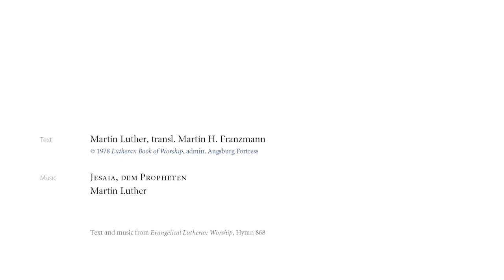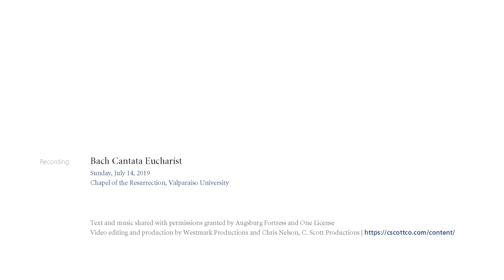Isaiah in a Vision Did of Old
From LSM 2019 Sunday Eucharist
For the Commemoration of Michael and all Angels

the Lord of hosts enthroned on high behold,
whose splendid train was wide outspread until
its streaming glory did the temple fill.
Above God’s throne the shining seraphim
with sixfold wings did rev’rence unto him.
With two each seraph hid his glorious face,
and two about his feet did interlace,
and with the other two he soared on high,
and one unto another thus did cry:
“Holy, holy, holy is the Lord of hosts!
His glory filleth all the earth!”
The beams and lintels at their crying shook,
and all the house was filled with billowing smoke.